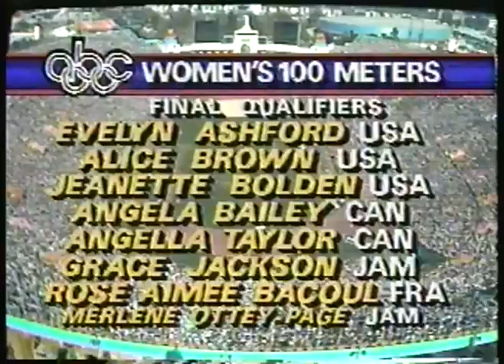Olympics - 1984 - L A Games - Track - Womens 100m Semifinals - USA Alice Brown + USA Jeanette Bolden